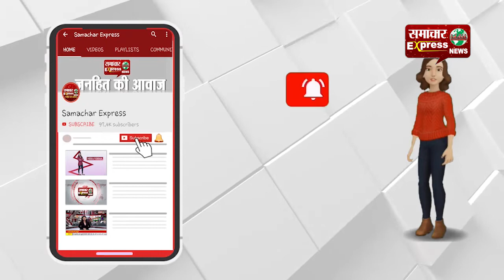करनाल पुलिस का शहर भर में फ्लैग मार्च